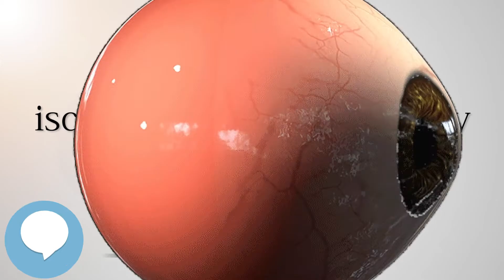Arteritic anterior ischemic optic neuropathy - Your EYEBALLS - EYNTK 👁️💉😳💊🔊💯✅